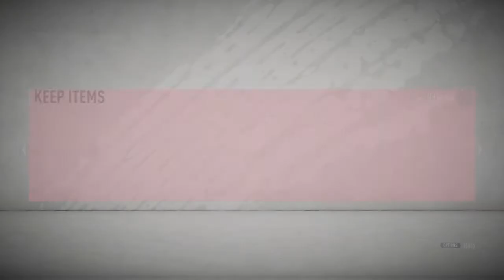Mid Icon pack-pack one of the Brazilian Legends!Probably the best cam in fut 20